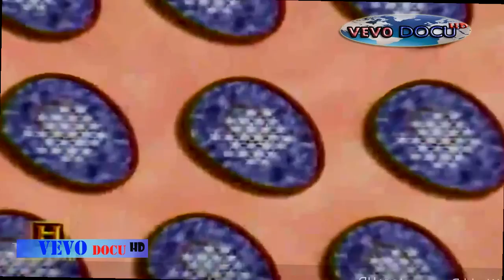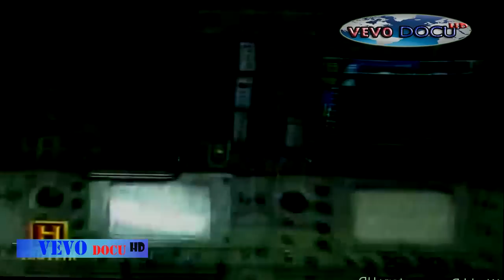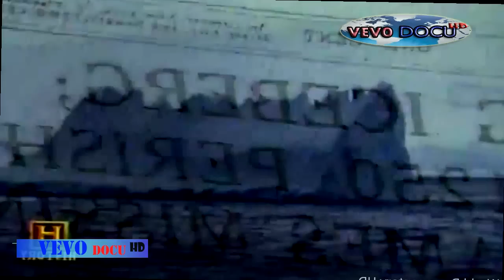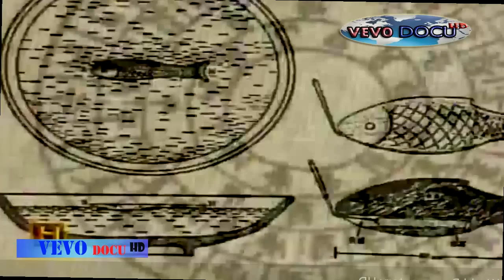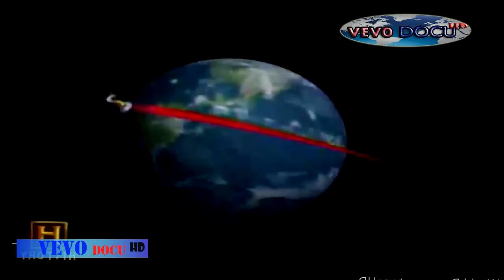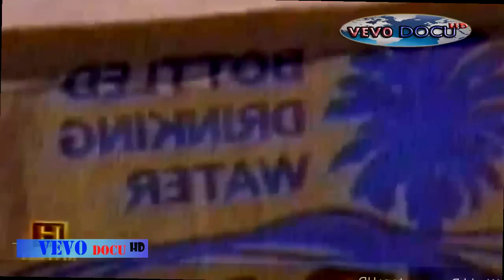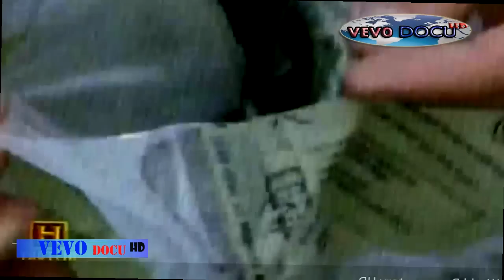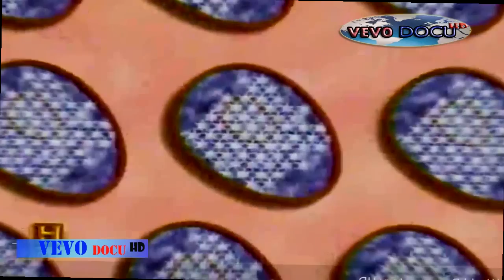Survival Technology Documentary - World Documentary HD